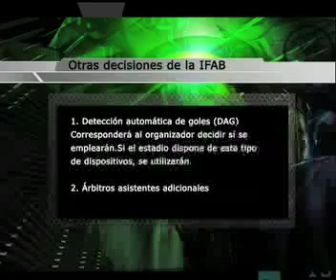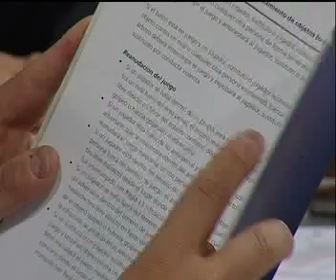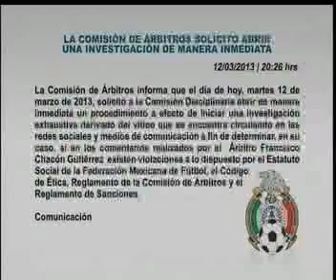Arbitraje Total (18-junio-2013)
Un análisis después de que terminó el torneo del Clausura 2013. Las nuevas tendencias del arbitraje.